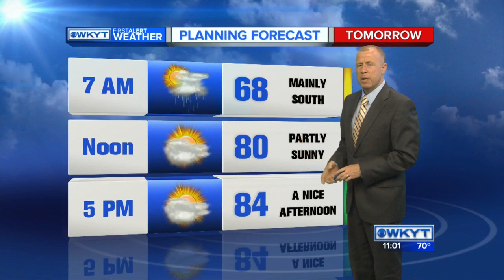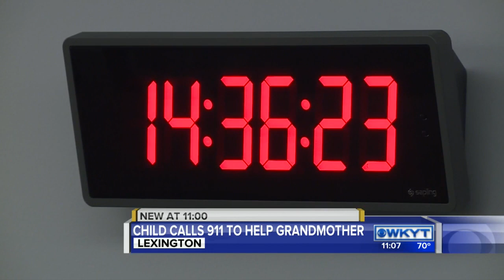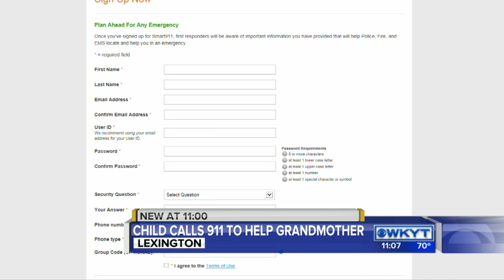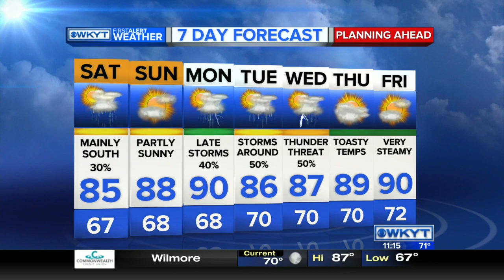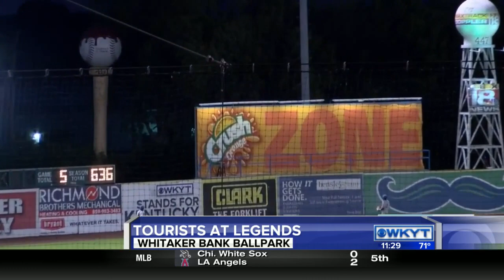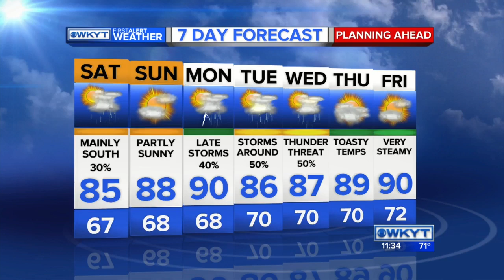WKYT News at 11 PM on 7-15-16